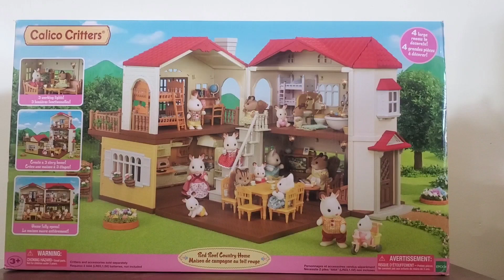Calico Critters Red Roof Country Home (UNBOXING)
Welcome back to FUNwithMONIKA! today, we'll be unboxing the Calico Critters Red Roof Country Home!